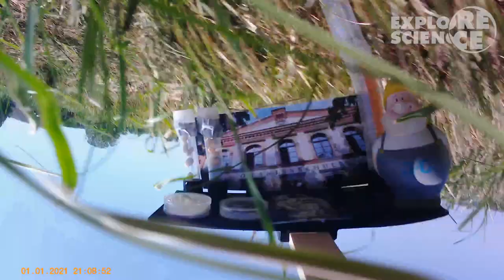Flug in die Stratosphär – Explore Science Videoteam Oranienschule Wiesbaden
Die schwierigen Startbedingungen ließen bei allen Beteiligten den Puls in die Höhe schnellen: Nach zwei Fehlversuchen und einem Countdown, der leider wegen aufkommenden Windes abgebrochen werden musste, stieg unser Wetterballon um 10:25 Uhr in den Himmel über Wiesbaden auf!
Das Projekt wurde vom Videoteam, welches auch auf der Explore Science 2023 tätig war, filmisch begleitet.

Die naturwissenschaftlichen Erlebnistage Explore Science

Schüler:innen können während Explore Science nicht nur forschen, experimentieren und entdecken, sondern auch im Videoteam mit professionellen Betreuern kleine Filmbeiträge erstellen.

Schüler:innen der Oranienschule Wiesbaden hatten am 25. Mai 2023 einen Video-Workshop als Vorabschulunf für Explore Science an ihrer Schule und konnten gleich Theorie und Praxis kombinieren.

Seit 2006 veranstaltet die Klaus Tschira Stiftung jährlich die naturwissenschaftlichen Erlebnistage EXPLORE SCIENCE in Mannheim, seit 2018 in Bremen im Bremer Bürgerpark und seit 2022 auf der Insel Mainau. Hier können junge Wissbegierige und alle, die sich ihre Neugier bewahrt haben, selber forschen, experimentieren, ausprobieren und entdecken. Das Angebot für Kindergartenkinder, Schüler und Familien reicht von interaktiven Ausstellungen über zahlreiche Mitmachangebote für alle Altersklassen, Workshops und Bühnenshows bis zu Experimentalvorträgen und Wettbewerben.
Mit Explore Science möchte die Klaus Tschira Stiftung bei jungen Menschen das Interesse an naturwissenschaftliche Themen wecken. Zentrales Anliegen hierbei ist, dass den Kinder und Jugendlichen keine Antworten "serviert" werden, sondern sie die Möglichkeit haben naturwissenschaftliche Phänomene selbst zu entdecken.

An wen richtet sich Explore Science?

- Kindergartenkinder / Vorschüler
- Schülerinnen und Schüler der Klassen 1 - 13
- Auszubildende
- an alle Erwachsenen, die sich ihre Neugier bewahrt haben

Welche Ziele verfolgt Explore Science?

- Interesse und Begeisterung junger Menschen für naturwissenschaftliche Themen wecken.
- Aktive Einbindung von Schulen und Schülern als "Experten" - Wissensvermittlung und Präsentation "von Schülern für Schüler".
- Forschend-entdeckendes, selbstgesteuertes, kooperatives Lernen ermöglichen.
- Neueste Erkenntnisse und Entwicklungen aus Forschung und Technik präsentieren.
- Altersstufen-, fächer- und schulartübergreifender Dialog.
- Vernetzung beispielhafter Ideen.